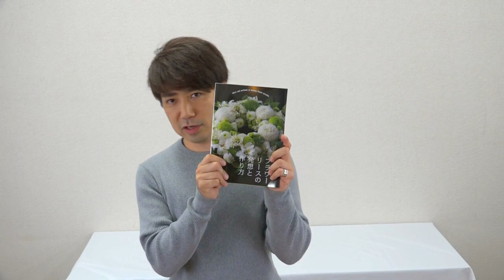Flower TVオフ会&デモンストレーション＆サイン会開催します!!